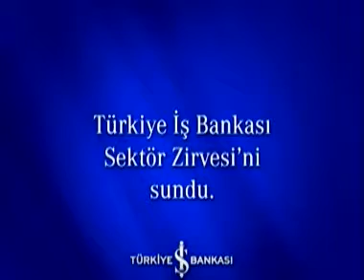Turizm Yatırımcıları Açısından Turizm Sektörünün Konumu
(Dr. Turgut Gür  TYD Yüksek Danışma Kurulu Başkanı)

İş'te Kobi - Sektör Zirvesi Programı ve Online Bilgi Havuzundan Kısa videoları içermektedir.